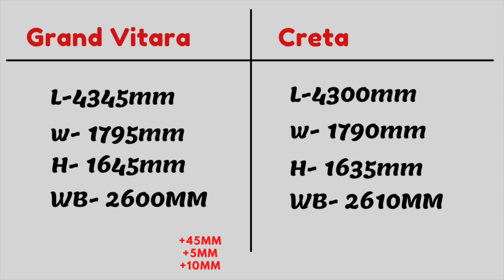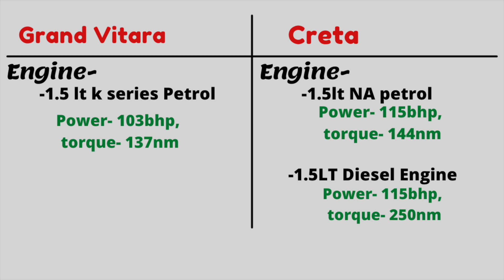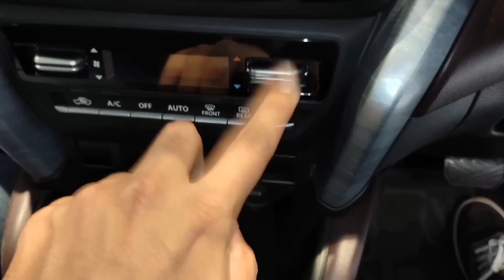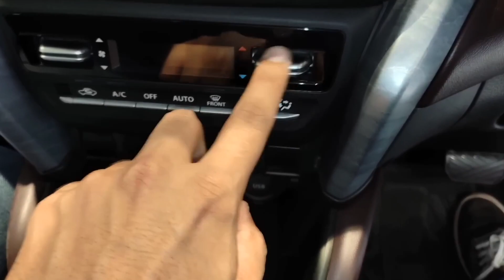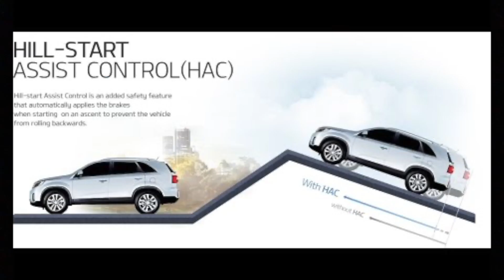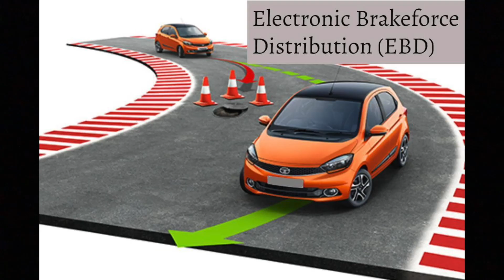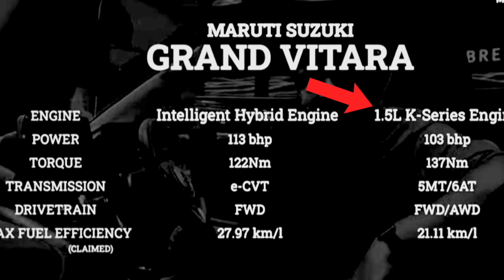Grand Vitara Base Model VS Creta Base E.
grand vitara base model sigma, grand vitara vs creta.
grand vitara problems, creta problems.
creta base model vs grand vitara base model.
grand vitara sigma price and features.